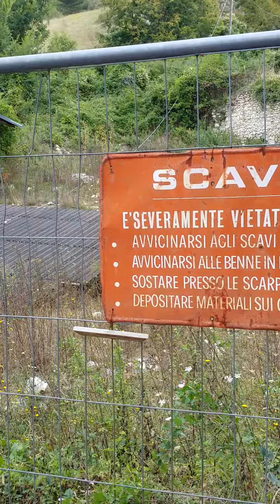Domus Romana abbandonata - Castel di Sangro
Domus Romana abbandonata nel Centro Storico di Castel di Sangro, ecco i due lati della medaglia della nostra amata cittadina turistica! :(